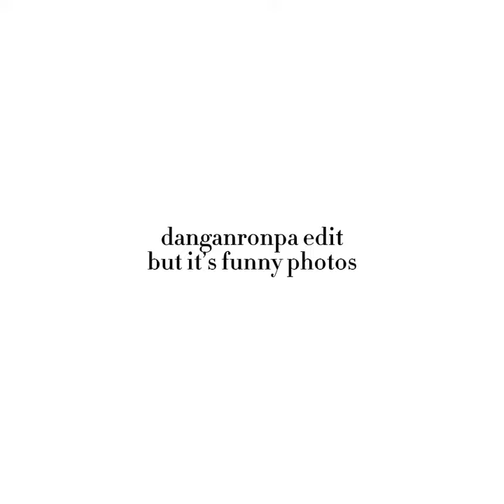funny foto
danganronpa🤙

yes the edit is trash sorry sorry💀